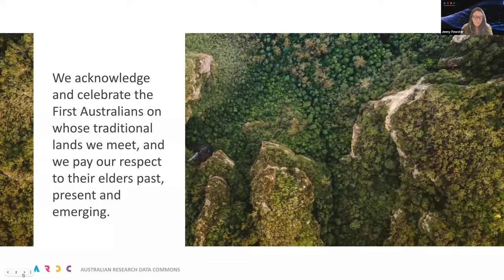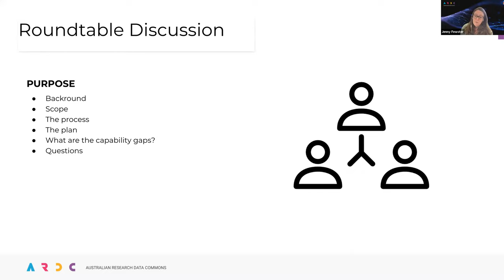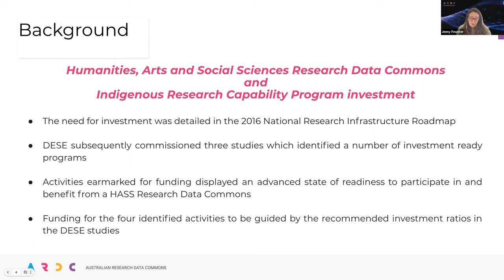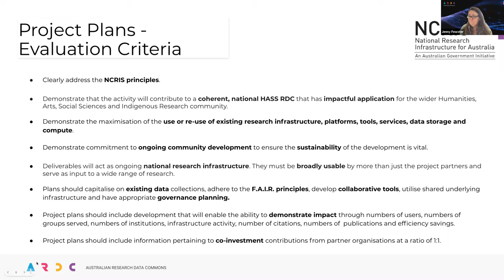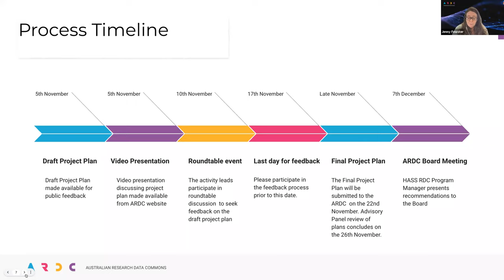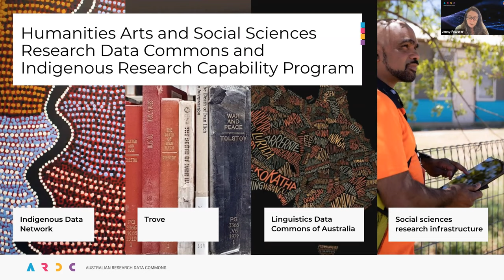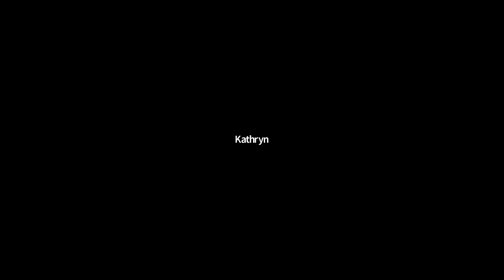Roundtable - Trove researcher platform for advanced research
This is a recording of a roundtable for the the Trove Researcher Platform for Advanced Research project plan. The project is part of the Australian Research Data Commons (ARDC) HASS Research Data Commons and Indigenous Research Capability Program.

During the roundtable, we:
- Sought further feedback on the project plan
- Looked at whether researcher needs are being met by the plan
- Identified any capability gaps and noted them to inform any future investment.

PRESENTERS
ARDC representatives:
- Rosie Hicks, CEO, ARDC
- Jenny Fewster, HASS RDC Program Manager, ARDC

The project plan representatives:
- Alison Dellit, Assistant Director General Collaboration Branch, National Library of Australia

- Margarita Moreno, Director, Trove Data and Platforms, National Library of Australia

- Professor Rosalind Smith, Chair of English, Director of the Centre for Early Modern Studies, Australian National University, ARC Future Fellow

- Professor Katherine Bode, Professor Literary and Textual Studies, Australian National University